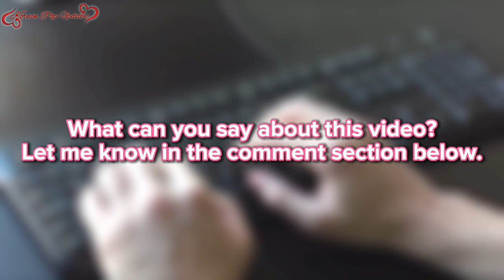Kim Jong-Kook Tells Why He Cannot Get Married. Yoon Eun-Hye Once MENTIONED His Ex‼️